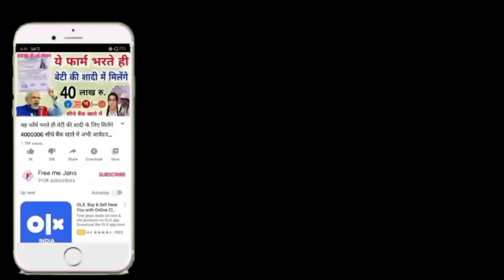आज और भी ज्यादा सस्ती हुई चांदी इन बड़े शहरों में अभी खरीदें सस्ती चांदी chandi ho gayi sasti Aaj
(Thanks)

15 September 2021, aaj ka Sone sone ka bhav//gold rate today//Gold price today//sone ka bhav aaj ka

Search key

1. gold and silver price,
2. aaj ka Sone Chandi ka bhav kya hai,
3. today silver rate
4. today gold rate
5. today gold price
6. what is the price of gold today,
7. what is the great gold silver today,
8. petrol diesel rate today live,
9. 22, and 24, carat gold rate
10. silvers p4
11. Aaj Sone aur Chandi ka bhav,
12. today gold rate,
13. today silver rate,
14. today Sona Chandi rates,
15. today Gold price India,
16. today gold price in all over India and city,
17. gold rate price today,
18. 1 kg Chandi ka rate,
19. ek kilo Chandi ka rate,
20. 10 gram sone ka bhav,
21. 10 gram gold price today,
22. 1 kilogram Chandi ka rate,
23. 1 kilo chandi price,
24. silver price today in India,
25. 15 September 2021 today gold rate, 15 September 2021 aaj ka Sone Chandi ka bhav ! Gold price today ! Gold rate today, Aaj Sone Chandi ka correct bhav